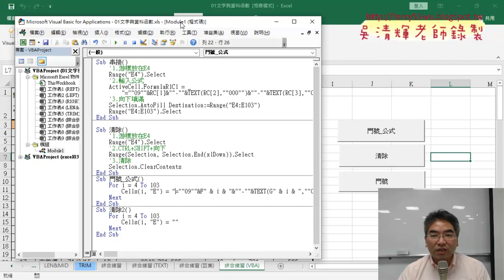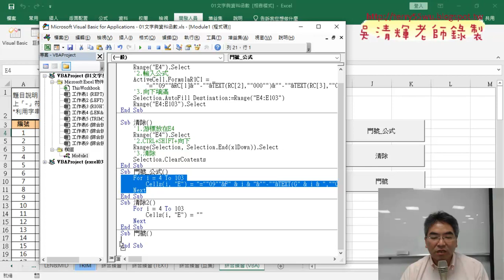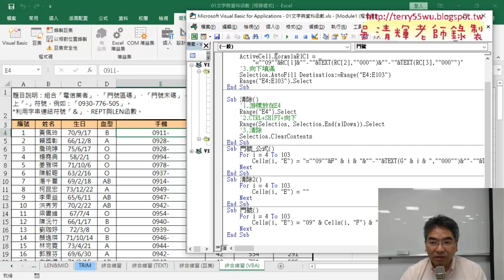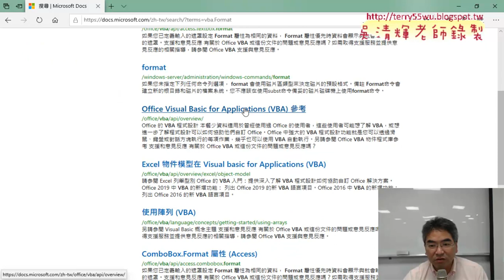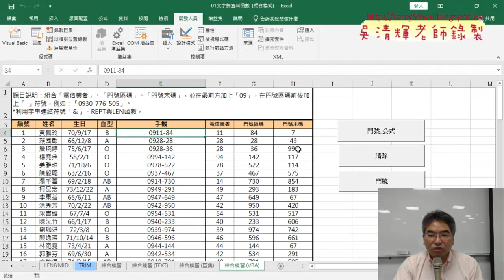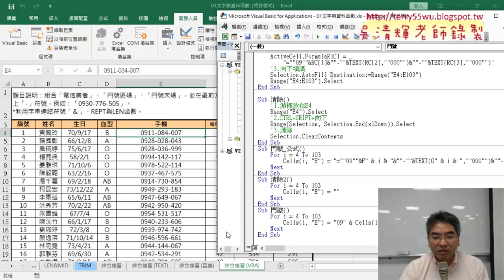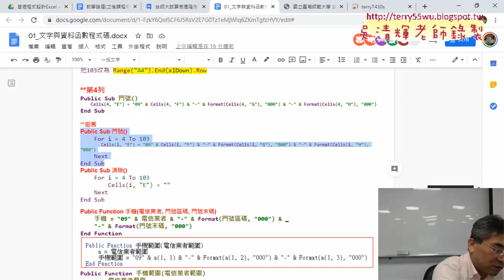04 VBA撰寫直接輸出合併結果